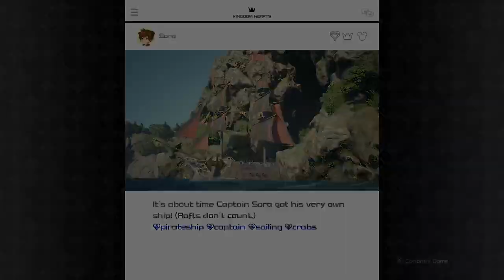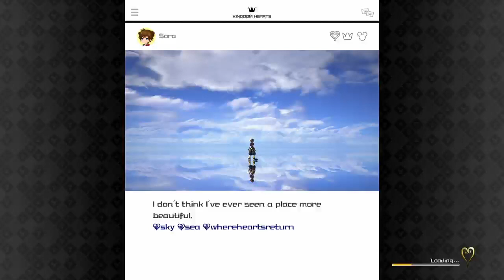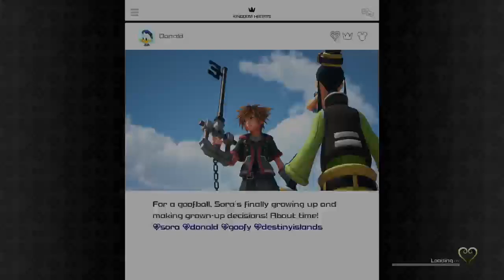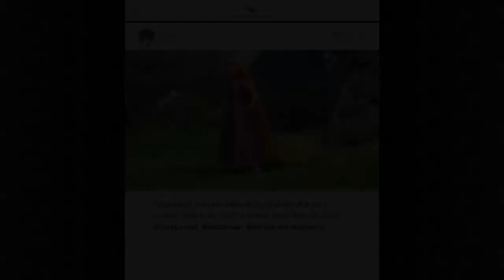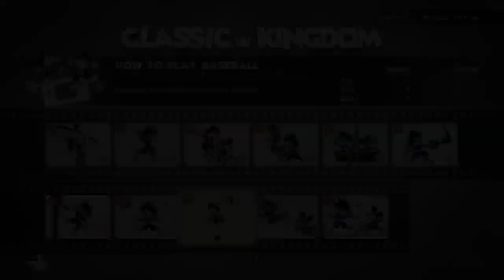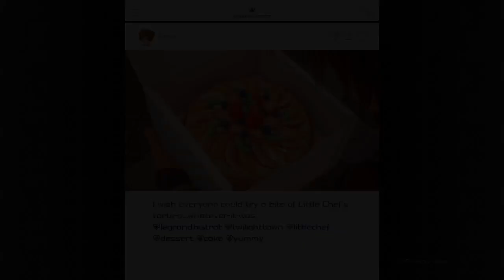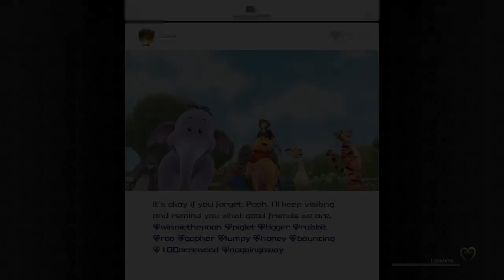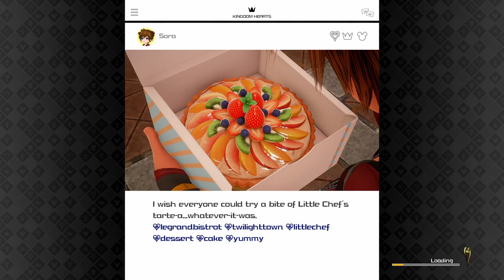| Kingdom Hearts III - After The Battle |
~After the battle, our heroes seek the marks of mastery. Sora, Donald, and Goofy return to worlds such as the Caribbean in order to strengthen their skills, earn new treasures, and tie up loose ends. Everything Sora has experienced, everything he's undergone has culminated in these post-game moments. Additionally, their experiences have prepared Sora, Donald, and Goofy for these ancillary undertakings.

Sora, Donald, and Goofy have so much more to learn, experience, and witness. Moreover, revisiting their friends is evidence that hearts are intertwined. Even after Xehanort has been defeated, destiny leads Sora back to his friends. Therefore, we can conclude that companionate connections are timeless, impregnable, and can ne' er be diminished.

When hardship leads you away from those you love, your hearts will bring you back together. Whether through reminiscence or through reconciliation, you will ultimately find your way. —Se' lah.